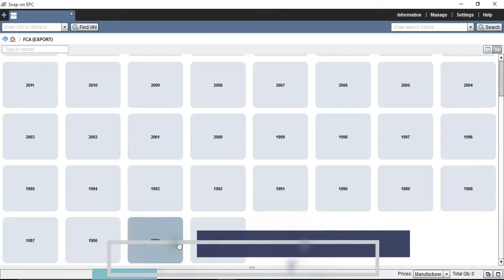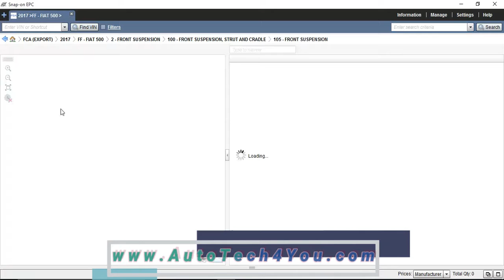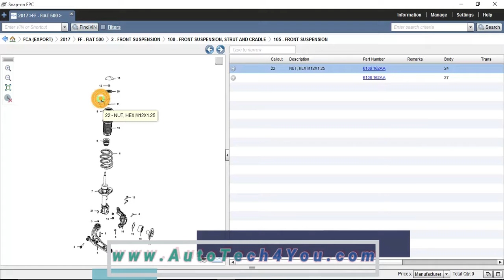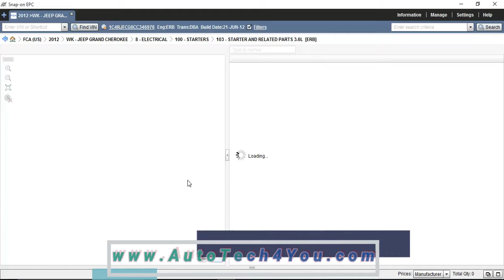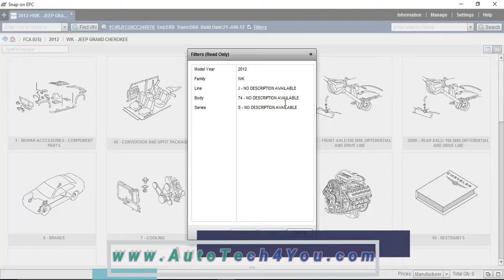👉CHRYSLER FCA EPC5 INTERNATIONAL 2020👈 كاتلوج قطع غيار كرايزلر وجيب ودوج وفيات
👉كتالوج قطع غيار كريسلر CHRYSLER FCA EPC5 INTERNATIONAL 2020👈
🤙Call or whats app on